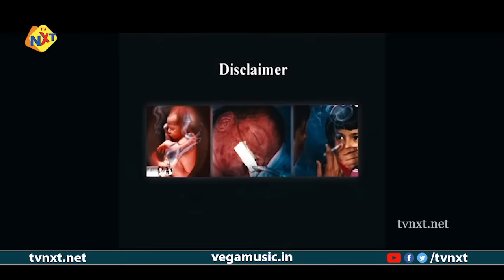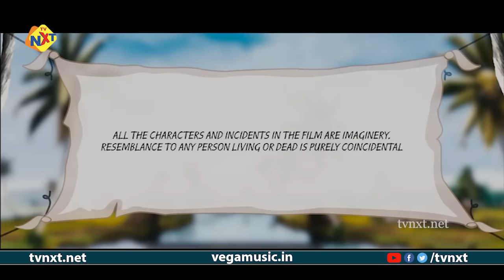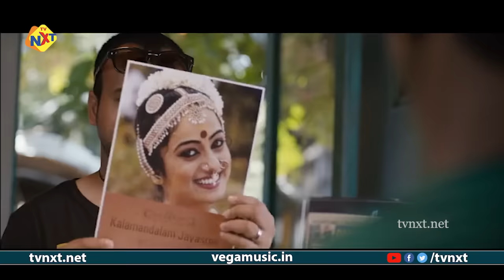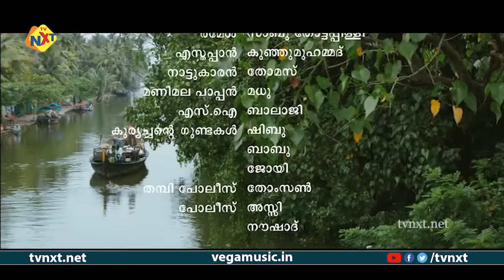Pullipulikalum Aattinkuttiyum - പുള്ളിപ്പുലികളും ആട്ടിൻകുട്ടിയും Malayalam Full Movie | TVNXT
Watch and Enjoy Pullipulikalum Aattinkuttiyum - പുള്ളിപ്പുലികളും ആട്ടിൻകുട്ടിയും Malayalam Full Movie | TVNXT

Title Name : Pullipulikalum Aattinkuttiyum - പുള്ളിപ്പുലികളും ആട്ടിൻകുട്ടിയും Malayalam Full Movie || TVNXT

Movie Name : Pullipulikalum Aattinkuttiyum - പുള്ളിപ്പുലികളും ആട്ടിൻകുട്ടിയും

Producer : Zulfi Hasis, Shebin Backer

Starring : Kunchako Boban, Namitha Pramod, Irshad, Joju George, Shiju, Shammi Thilakan, Suraj Venjaramoodu And Others

Cinematography : S. Kumar

Story : M Sindhuraj